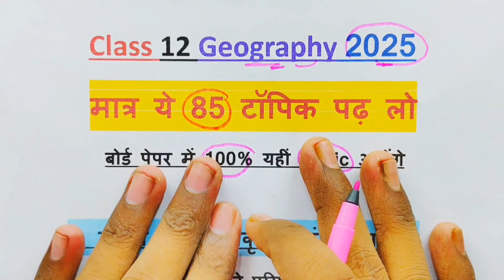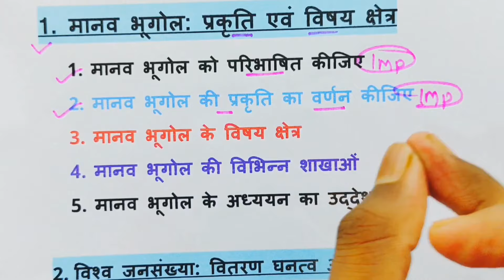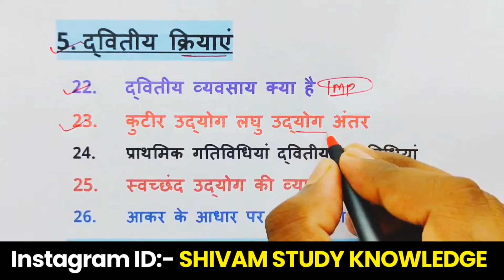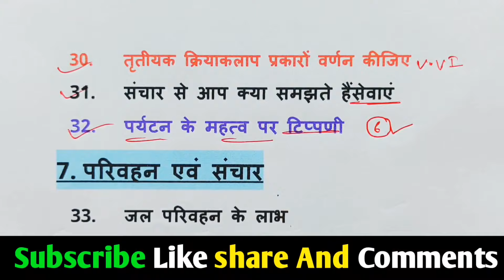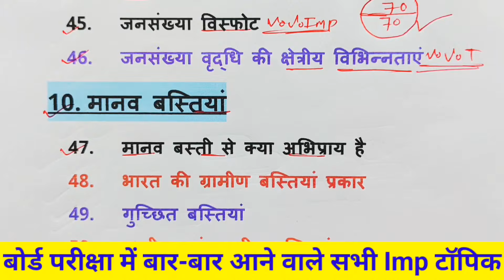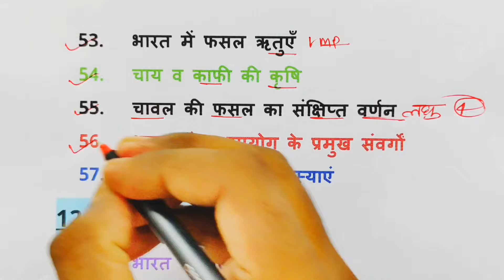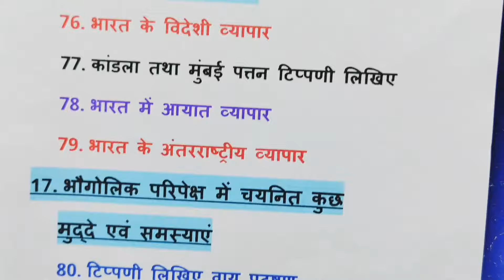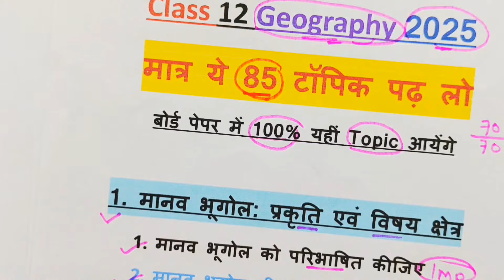12th Geography के 85 महत्वपूर्ण प्रश्न//Class 12th Geography important question 2025//12th Geography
12th Geography के 85 महत्वपूर्ण प्रश्न//Class 12th Geography important question 2025//12th Geography

Hello student is video mein class 12 geography ke 85 important topic lekar aaye hu jo apke 2025 board mein puche jaenge 12th arts geography important question 2025 UP board exam

__________👇-Important Playlist-👇__________

Topics covered in this video:
1) class 12 geography important question
2) class 12 geography important topic
3) class 12 geography important topic 2025
4) class 12th bhugol topic 2025
5) class 12 Geography important question UP Board
6) class 12 Geography important topic 2025 UP Board
7) class 12 geography important question 2025 UP Board
8) 12th geography important questions
9) 12th bhugol mahatvpurn prashn
10) 12th geography important question UP Board
11) 12th geography important question 2025
12) geography important question 2025
13) 12th bhugol ke prashn 2025 UP Board
14) 12th geography important topic 2025
15) class 12 Geography important question all chapter UP Board
1) class 12 geography important question
2) class 12 geography chapter wise important question in Hindi
3) class 12 Geography important question 2025
4) class 12th Geography most important question answer
5) class 12 geography important question UP Board
6) class 12 Geography ATI laghu uttariy prashn
7) class 12th Geography very short question answer 2025
8) 12th Geography question with answer 2025 board
9) 12th bhugol mahatvpurn prashn Uttar 2026
10) 12th Geography important long question answer 2025
11) 12th Geography important objective question with answer UP Board
12) Geography important question UP Board class 12
13) 12th Geography important question UP Board exam
14) 12th Geography one shot video in Hindi 2025 board
15) 12th geography UP Board 2025 all chapter question answer
16) 12th bhugol mahatvpurn ATI laghu uttariy prashn Uttar
17) geography very short answer type question in Hindi

class 12th geography important question nios class 12
geography important questions class 12 geography ke